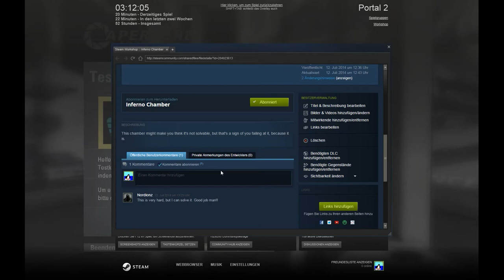[PC] Portal 2 - Inferno Chamber